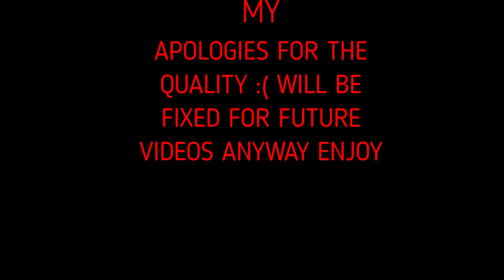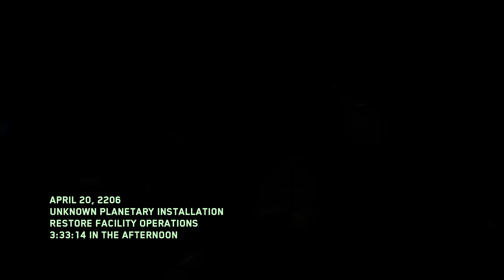Infinite Warfare Beast From Beyond Easter Egg Solo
Call of Duty Infinite Warfare Zombies Gameplay